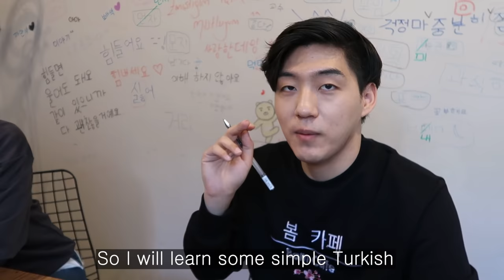🇹🇷 What if I work at a cafe in Turkey?